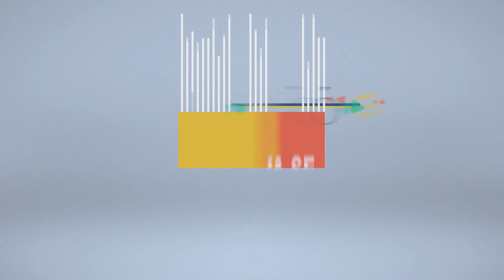Aprenda a fazer pão em casa ( Receita de padaria)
INGREDIENTES:
1 kilo de farinha de trigo sem fermento
2 envelopes de fermento BIÓLÓGICO SECO INSTANTÂNEO,com 10 grs cada envelope,vendido em supermercados, OU 30 grs de fermento fresco,vendido em padarias.
Meio kilo de batatas já cozidas e amassadas
Meio copo de leite morno
1 ovo inteiro
1 colher(sopa)de óleo de soja
1 pitada de sal
1 colher(sopa)de açúcar
e 1 gema para pincelar os pães antes de colocar para assar.
A sua inscrição é muito importante para nós para que o youtube divulgue mais nossos vídeos  nas opções ao lado do vídeo que voce está assistindo.